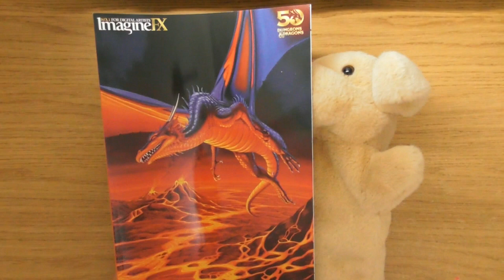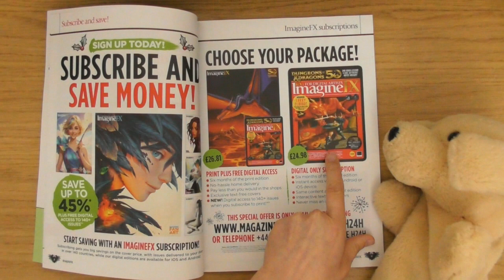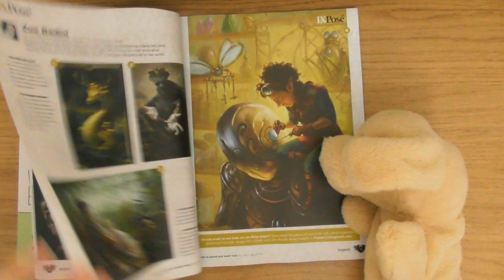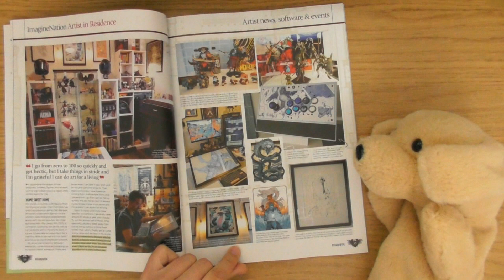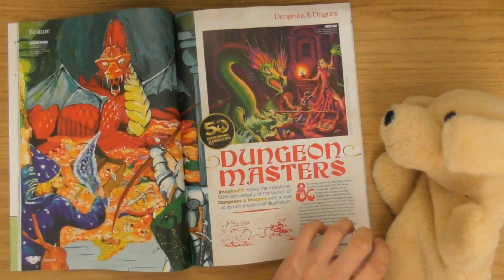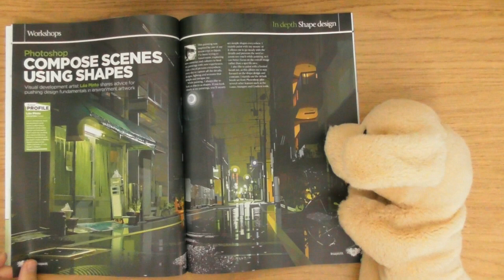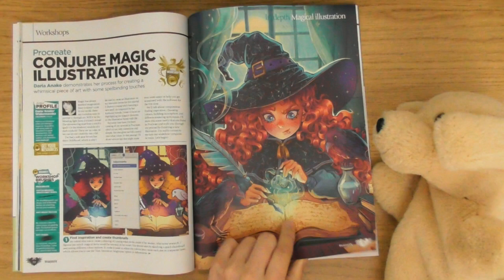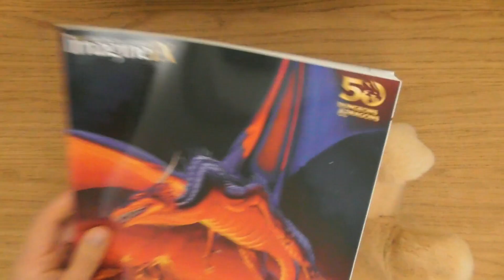ImagineFX Issue 247 : January 2025 • An Art Magazine Click Look Unboxing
Dan the Doggy makes his YouTube debut in this one, as we get into a new year of ImagineFX magazines, with issue number 247 for January 2025.

This was a Dungeons and Dragons special, and had stuff like:

Cover Art by Larry Elmore,
A Beautiful FXPosé section,
The ImagineFX Art Challenge,
Erik Ly shares his Cool Gaming Themed Art Studio,
Celebrating 50 years of Dungeons and Dragons Illustrations,
The Sketchbook of Raymund Bermudez,
Stylish Character Design Tips with François Bourdin,
Dan Milligan talks Storyboarding,
A Cute Witch Character by Daria Anako,
Hardware Reviews Return with a look at the Huion Kamvas Pro 19,
I fall in love with a La Femme Nikita inspired illustration by COTOH,
Painting Warhammer Figures as a kid,
Wanting to play Dungeons & Dragons,
Painting an Epic Battle Scene in Traditional Ink with Thomas Elliott,
and I get emotional about the Letters Section :)

If you have any thoughts about this Magazine, please plop them in the comments :)